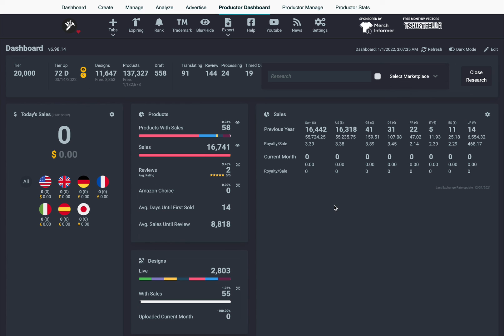Merch By Amazon 2021 Annual Sales Report - Happy New Year - 2022 is our years.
Ebony Fuller Shopp